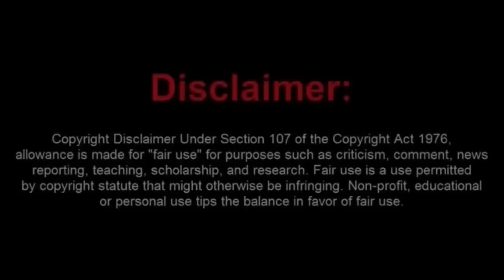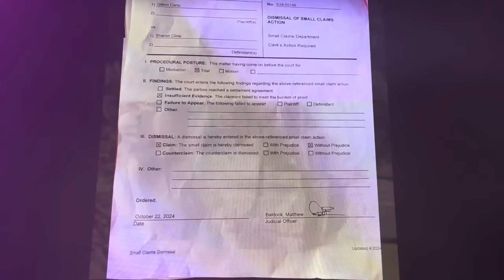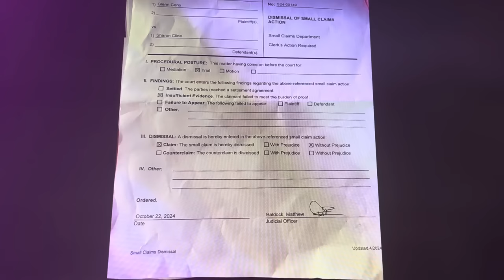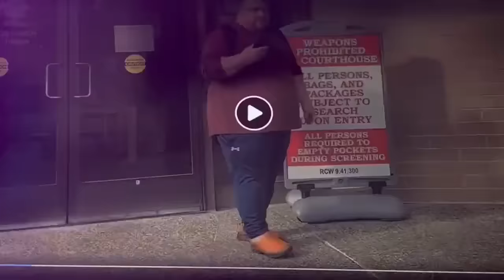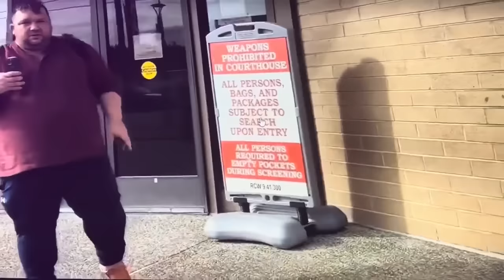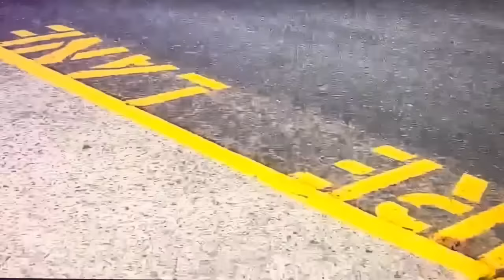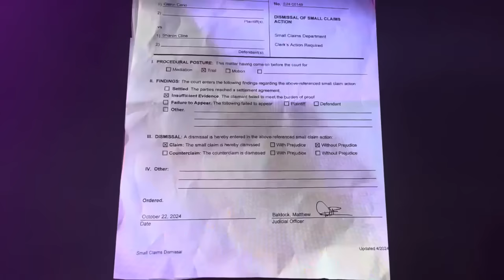Another Frauditor Loses in Court and Gets Owned by His Biggest Fan